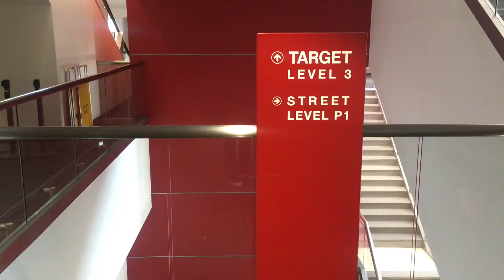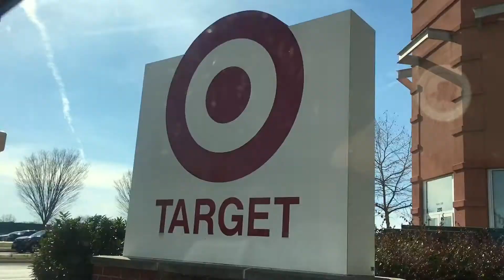I WENT TO THE WORLD’S LARGEST TARGET IN TOWN !!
What goes on everybody WORLDWIDE. You should stay up to date on all of my exclusive content for "THEADUSHOW". Make sure to tune in everyday for new videos, new music, new themes, and much more entertainment/content. I'm here to put a smile on people's faces whether you are having a bad day or a good day or a iffy day. I try my best to upload new videos everyday or every month. Do a little good in the world today, that is what I try to do and much more good. I hope I spread that energy and light to everybody that comes across my videos or just this channel in general. I released my first studio record after it being 5 years of working on it independently which is titled, "My Journal" an EDM/Contemporary R&B album that defined my sound in music when it came to going independent. This year I'm releasing my second studio record titled, "My Sessions" which is another independent record that also defines me in music and outside of music. Growing this channel to the point where I cannot even imagine it being huge is my goal everyday. So you can stay up to date to always know what's happening.

Make sure to tune into “THEADUSHOW” only on YouTube.com . You can also STREAM the show on all streaming platforms which you can check out where I upload the audio versions of the show. ANCHOR. which are available for download on the App Store or Google Play Store.